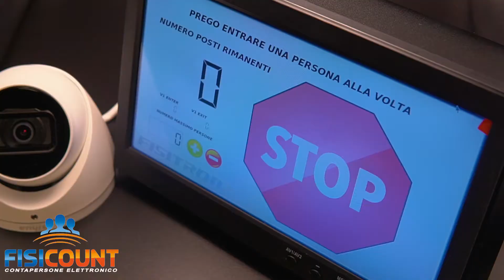Fisicount - contapersone elettronico